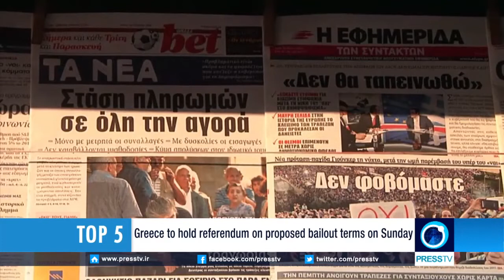Greeks form long queues outside closed banks